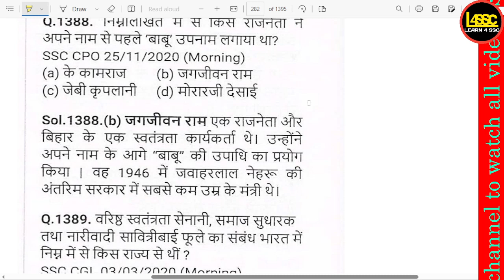निम्नलिखित में से किस राजनेता ने 'बाबू' उपनाम लगाया था?, Which politician among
writeralok
निम्नलिखित में से किस राजनेता ने 'बाबू' उपनाम लगाया था?, Which politician among the following used the surname 'Babu'?, Nimnlikhit mein se kis rajneeta ne 'Babu' upnaam lagaya tha?